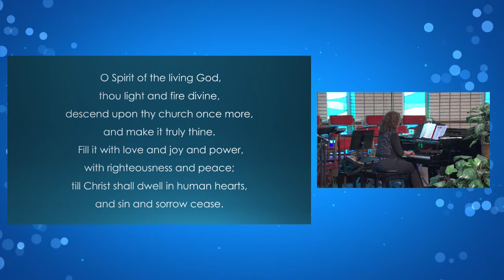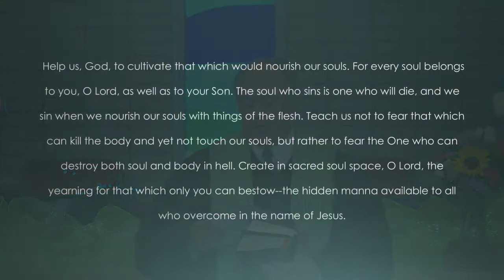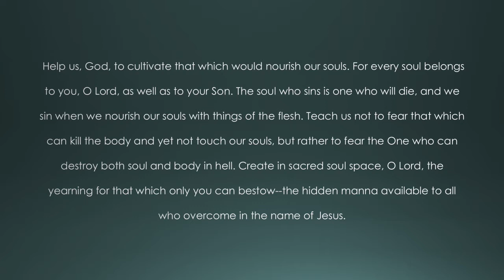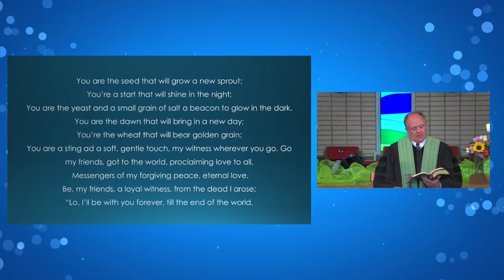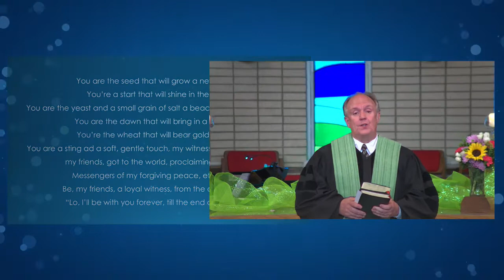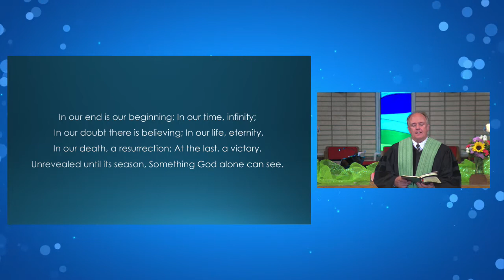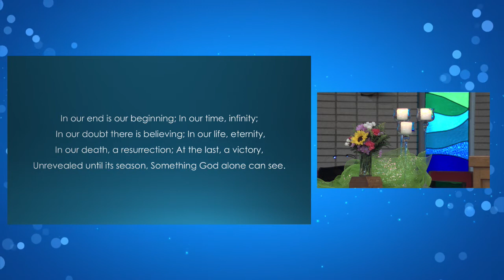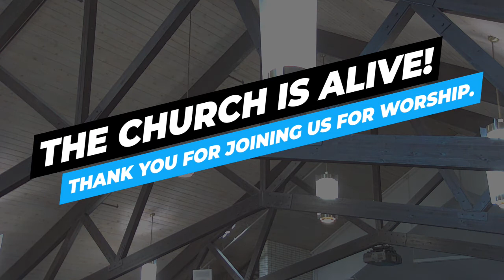Sunday, July 12th - 9:00am Traditional Service